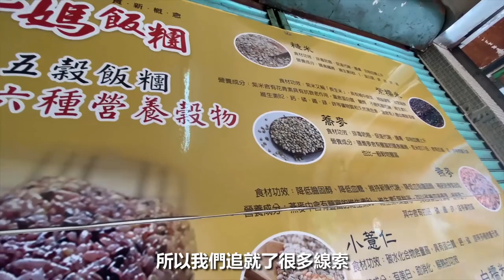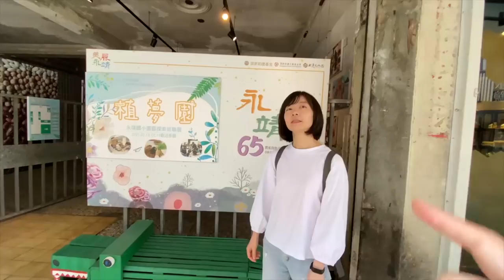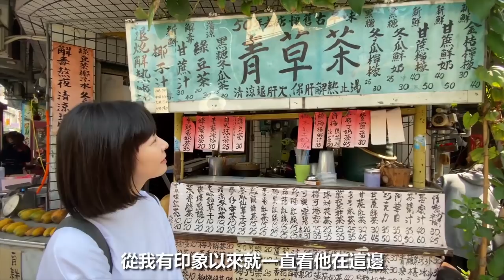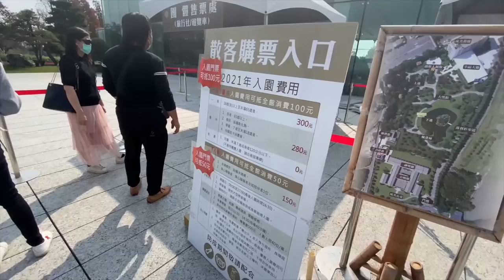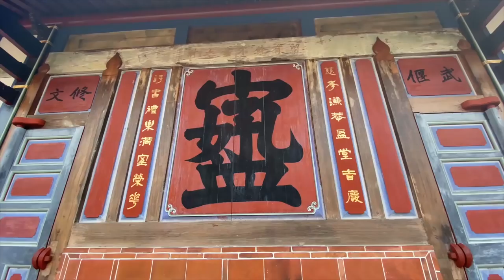【台版壁畫小鎮】從小吃到大的家鄉味，永靖這麼多好玩的地方你不知道在哪裡? | Melofunplay 美樂玩不累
跟大家介紹一個地方，彰化的永靖是我從小在這裡長大的地方，長大後雖然跟爸爸媽媽到台北住，但這裡仍然是阿公阿嬤家，以往我們幾乎是一個月會回永靖看阿公阿嬤一次。前陣子因為一些事情在永靖住了一陣子，我們發現其實在永靖也是有很多好吃好玩的地方，於是我們把它拍成影片，把這個有阿公阿嬤回憶的地方記錄起來

在這裡附上各個點的google maps位置，方便你們在做功課的時候好找喔
00:49 花媽飯糰 : google maps上面找不到的早餐店，飯糰可以選擇紫米或白米，還可以選擇素的喔

 01:15 麵線羮水煎包 : 內餡只有包高麗菜的水煎包，表皮煎得香香脆脆的很好吃

03:38 永安宮 : 這裡是地方的信仰中心，很多好吃的小吃也都在周邊，很多時候這要說在永安宮附近，大家就會知道在說哪裡了。這裡早上會賣蛋餅，下午會賣高麗菜包，有經過的時候可以來吃吃東西喔

04:30 永安小院子 : 在我們永靖的新景點，是一個由植栽跟老宅改造的地方，非常適合來這裡走走拍照喔

05:36 永靖故事牆(台版壁畫小鎮) : 之前真的沒發現我們永靖有這麼美的地方，把這裡以前的樣子畫在牆上，讓來的人看已看到早期人生活的樣子。來到這邊可以找找看有沒有自己認識的明星喔

07:52 50年老店青草茶 : 這間真的開了很久，每次走過路過都會錯過，這次來了才發現15元竟然可以買到這麼大杯的飲料阿

08:17 古早味米苔目 : 是一間家常麵店，有喜歡吃米苔目的可以來試試

另外分享兩間附近我們沒拍到但是我們很喜歡的店
老東門（永靖雞肉飯） 大推!!!

08:58 成美文化園 : 這裡大家應該很熟悉了，姑且不論其他，裡面是一個很漂亮很好拍照也可以很好看到以前文化的地方

13:33 雞王香雞排 : 如果你來到永靖想要吃點小吃，就先找這間吧!

14:43 福源興餅行 : 麻老是非常多人沒看過吃過的東西，來到這裡想買個伴手禮的話，很適合帶這個回去喔(來到這裡可以看看有沒有賣蛋捲!!!隱藏版!!!好吃!!!)